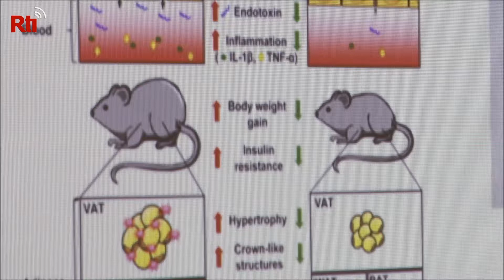Researchers suggest new probiotics for weight loss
Researchers from a university in Taiwan may have discovered a way to lose weight while still eating calorie-rich foods as winter approaches.

Don’t you wish that all the calories from the food you eat could disappear just like the steam from a boiling hot pot? That dream could possibly become a reality.